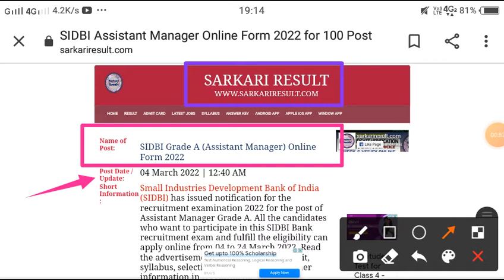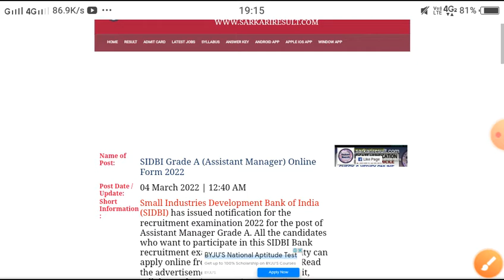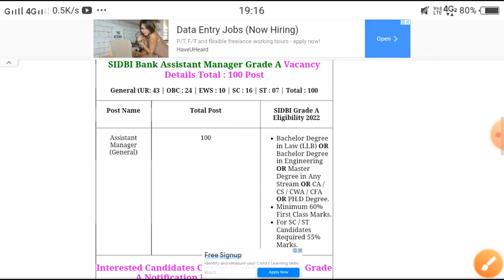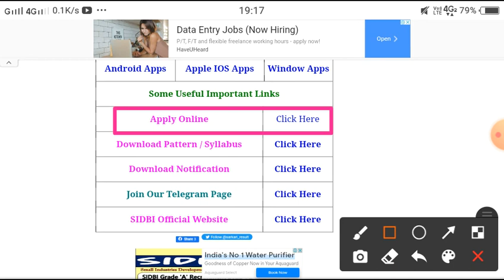Sidbi Bank New Vacancy 2022 || Bank manager new vacancy 2022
नमस्कार दोस्तों...
Sidbi bank new requirements form fill sidbi bank 2022 new vacancy
age
salary
syllabus
and
best books

दोस्तो उम्मीद करता हूं कि वीडियो आपको पसंद आया होगा ।
BELL आइकन को दबा दीजिए ताकि आपको समय-समय पर सरकारी भर्ती की Update प्राप्त होती रहे

job vacancy
new vacancy
laghubitta vacancy 2022
bank vacancy new
new bank vacancy 2022
sbi new vacancy 2022
banking vacancy 2022
pnb bank caprasi vacancy 2022
latest vacancy 2022
bank vacancy
sbi new recruitment 2022 various post vacancy

Rahul Kumar Mishra
From - BIHAR (INDIA)
Jai Hind